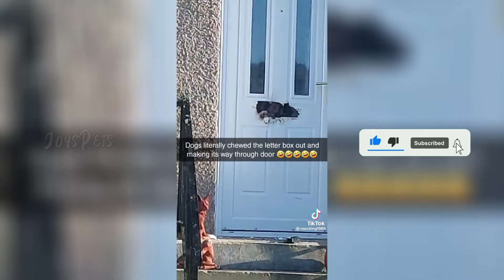Funny DOGS and Puppies & Puppy Videos 🐶 TikTok Compilation 2023 | JoysPets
Funny Dogs and Puppies Videos & puppy playing 🐶 TikTok Compilation 2023 | JoysPets

Welcome to JoysPets! 🌟
This is a place where you can relax after a busy day by watching our videos about the sweetest and funniest puppies and kitties. Baby cats are amazing creatures because they are the cutest and the most fun. You will fail to try not to laugh when you are watching funny baby cats. This is the cutest and best video ever. On my channel, you will find only the freshest and trending videos from TikTok about funny and cutest pets of all time!
Morsomme hunder og valper leker med kjæledyr tiktok-samling.

Dante9k - Tomfoolery (Dante9k Remix)

CAVENDISH - FUNNY SONG